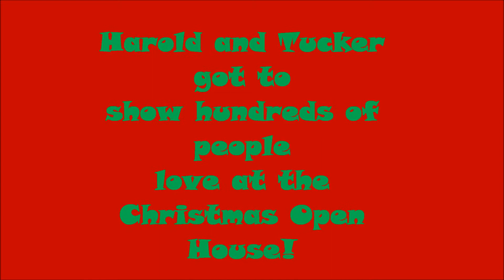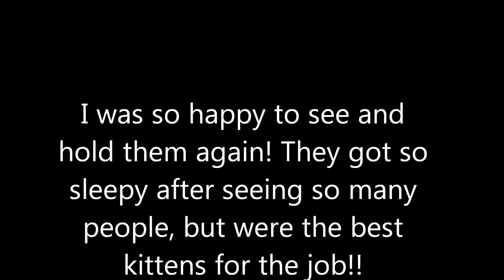Christmas Foster Kittens Make an Appearace Back at the Shelter!